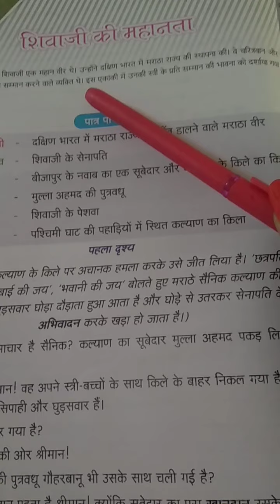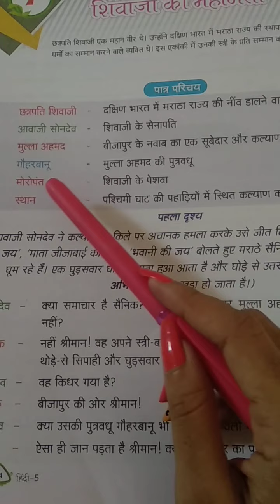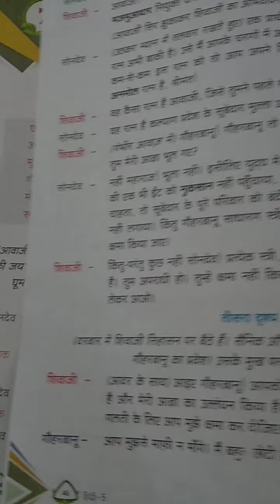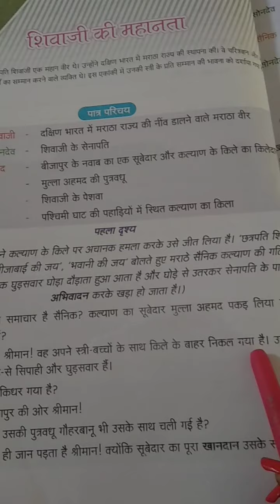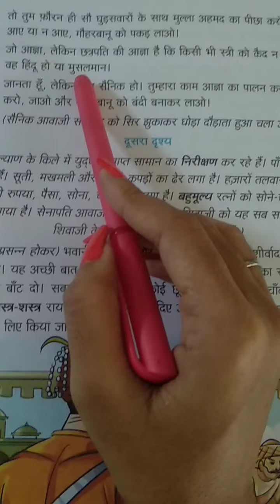class V hindi chapter no-7 second term